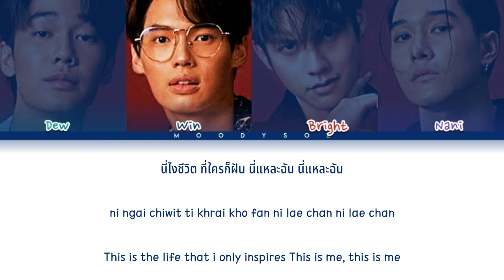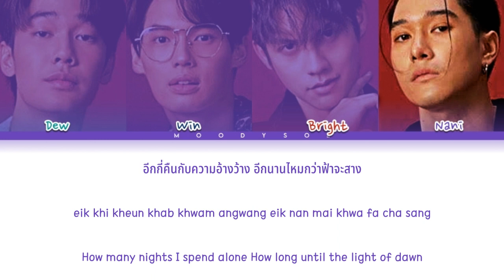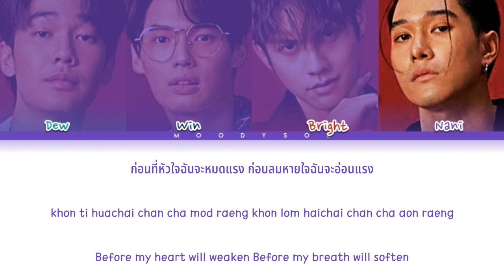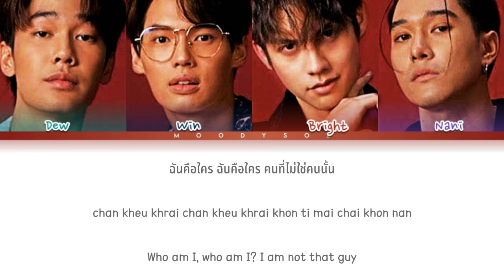[FULL] BRIGHT, WIN, DEW, NANI - Who am I Ost.F4 Thailand : BOYS OVER FLOWERS Lyrics Thai/Rom/Eng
BRIGHT, WIN, DEW, NANI - Who am I Ost.F4 Thailand : หัวใจรักสี่ดวงดาว BOYS OVER FLOWERS Lyrics Thai/Rom/Eng

Title.      : Move ไปไหน (Unmovable)
Artist.     : BRIGHT VACHIRAWIT
Album.     : BOYS DON'T CRY Project
Released. : 2021